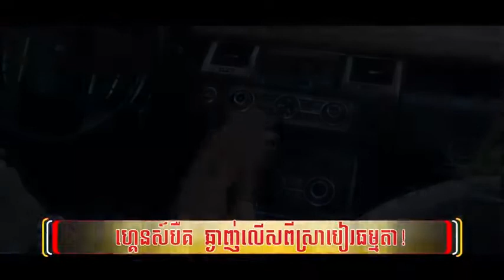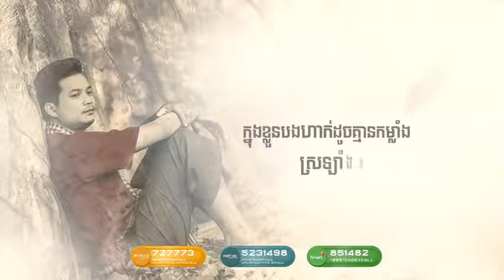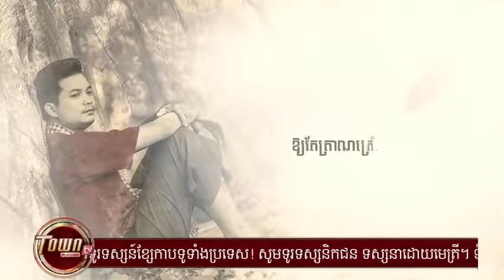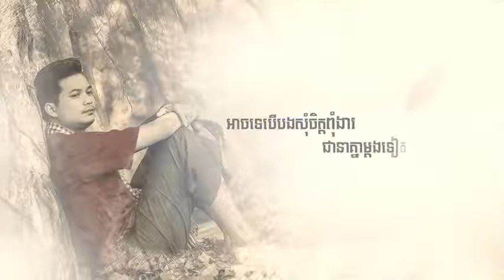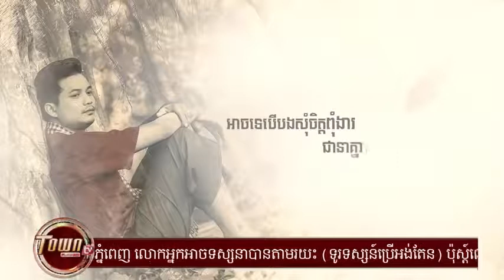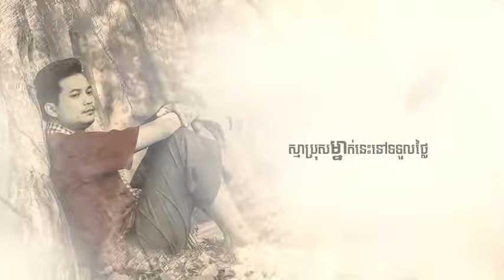ចេញហើយFull MV មិនរាងស្រលាញ់គេម្នាក់ឯង ខេមរៈសិរីមន្ត ,khmer song mv 2018